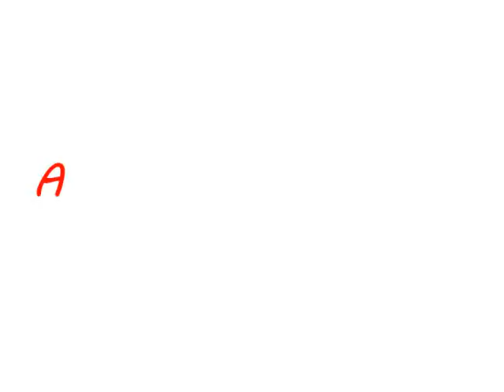ANIMATION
ch trial one